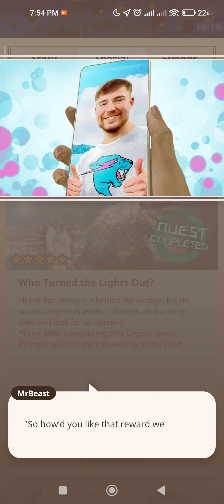MH Now x MrBeast Challenge: Urgent Quest - Who Turned the Ligths Out?